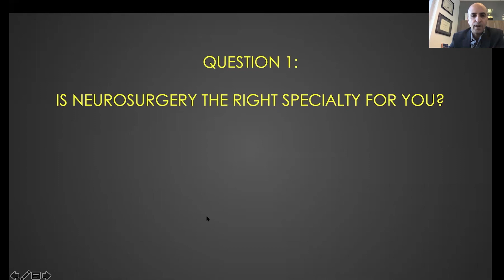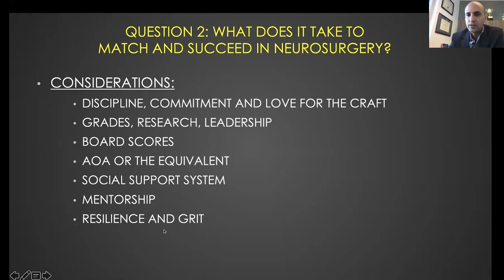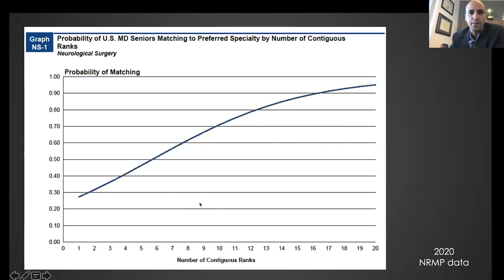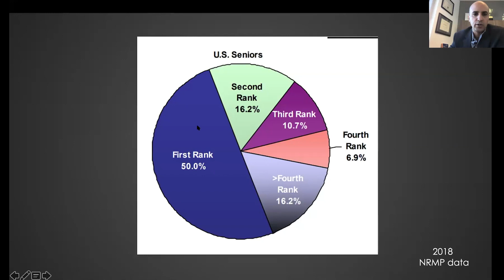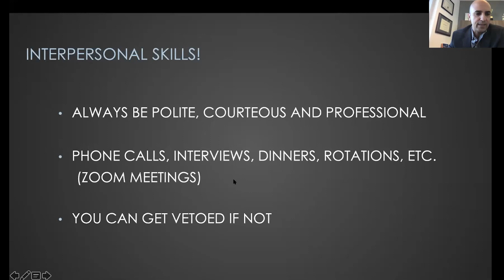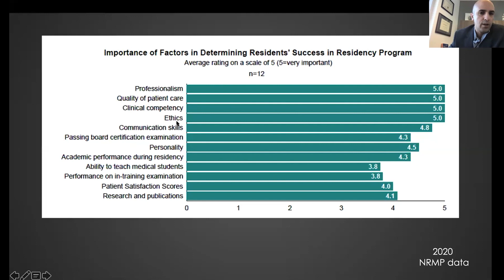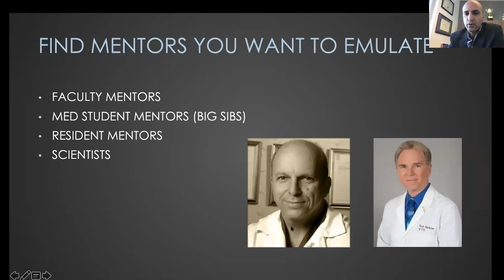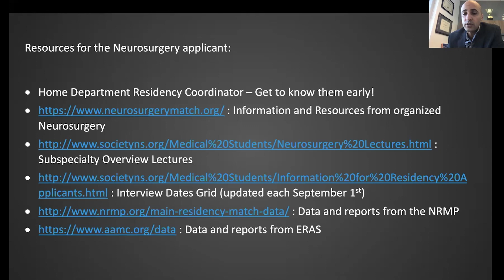Advice for Early Medical Students Considering Neurosurgery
In the second lecture of the Virtual Neurosurgery Training Camp West seminar, Dr. Gabriel Zada from the Keck School of Medicine of the USC Department of Neurosurgery discusses essential considerations and critical advice for medical students interested in neurosurgery.

About Us

Future Neurosurgeons are training today! to register for live courses